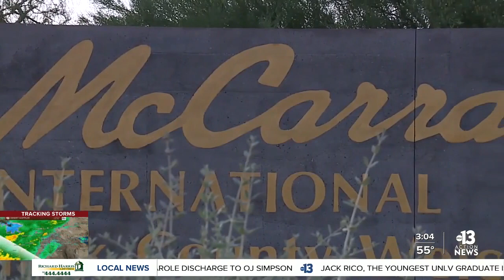McCarran airport becomes Harry Reid International Airport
An airport spokesperson said a project of this magnitude will take time to complete and the changing of the signage and monuments surrounding the airport will occur over time.